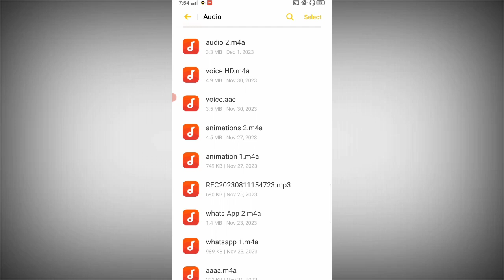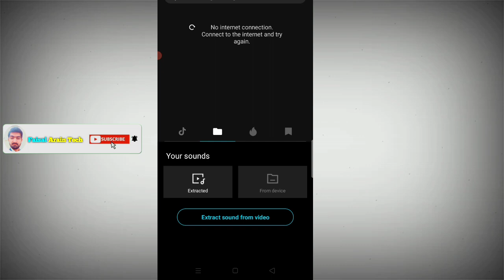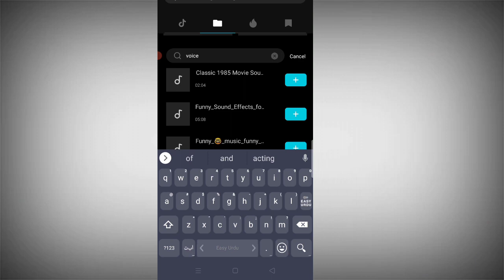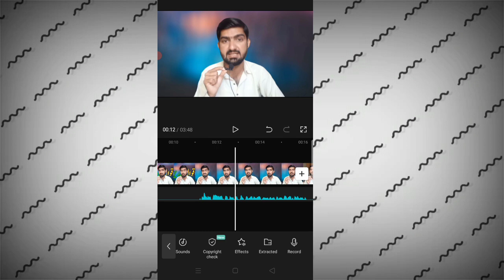Capcut Audio not showing problem solved 2023| Audio file not Supported in capcut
Hellow Everyone
Assalamualaikum friends iss video may ap sekhenge ky kaise cup cut ke audio not showing wale problem ko solve karskaty ha dosto agar ap Capcut use karty ha Capcut may apke b audio voice music show nahi horaha to video mukamal dekhye ga istara ap b audio not showing wale problem ko solve karskenge .Video apky liye helpful hoge Ache lage to like or mazeed video ky liye channel ko subscribe karle Shukriya.